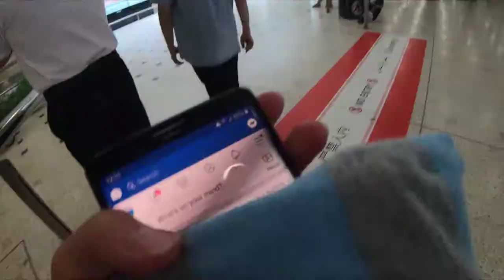toan canh san bay uc sydney di don me yeu| sydney international airport| cuộc sống Úc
hello mình đang rất cần 1000 ngưòi đăng kí để có thể phát triển kênh youtube của mình tốt hơn, xin các bạn hãy bấm vào nút đăng kí (subcribe)  để giúp mình phát triển kênh youtube nhé, cám ơn các bạn rất nhiều

Cùng mình khám phá nét đẹp của đất nước Australia  Ẩm thực và cuộc sống con người ở Australia nhé !

Hãy đăng kênh để tìm hiểu thêm về nước Australia